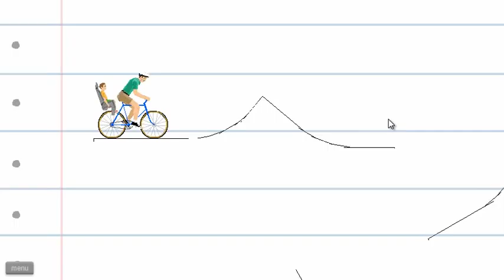Happy Wheels !!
My wheels be happy